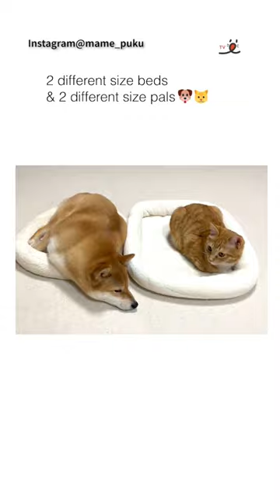Isn't Your Bed Bit Small?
2 different size beds & 2 different size pals 🐶🐱

This is the official channel of PECO, one of Japan's largest pet media with 20 million users!
Every day we bring you healing pet videos💕
*All the videos posted here have been made with the permission of the owners.